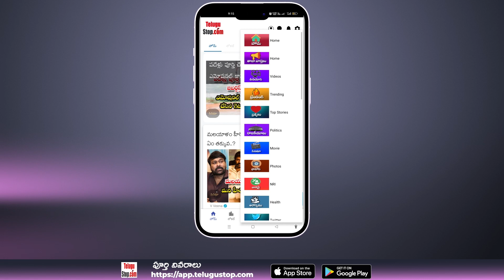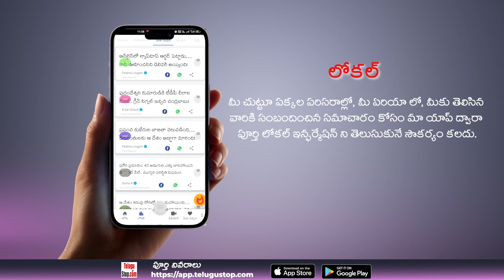Apple Pencil 3 Features and Specifications | రూ.8వేల పెన్సిల్..నెక్స్ట్ జనరేషన్ పెన్సిల్ ప్రత్యేకతలు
$telugu-title:రూ.8 వేల పెన్సిల్.. ఈ నెక్స్ట్ జనరేషన్ పెన్సిల్ ప్రత్యేకతలు ఇవే$

*Pid:2719725*